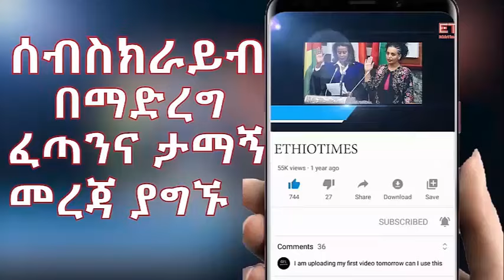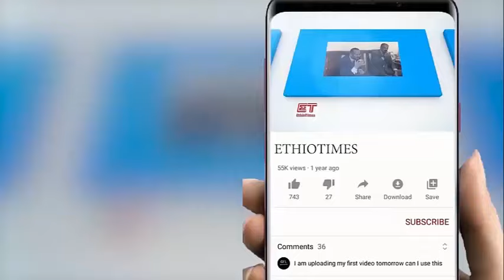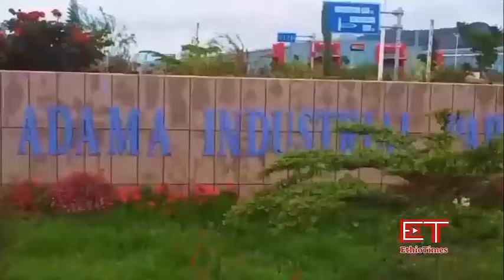Ethiopia:ሰበር ዜና-የኢትዮታይምስ የዕለቱ ዜና|ልደቱ በዶ/ር አብይ ጥብቅ መረጃ|ሱዳን ኢ/ያን ከሰሰች|ራሳቸዉን ያገለሉ ፓርቲዎች|ከ38ሺ በላይ ተፈናቃዮች